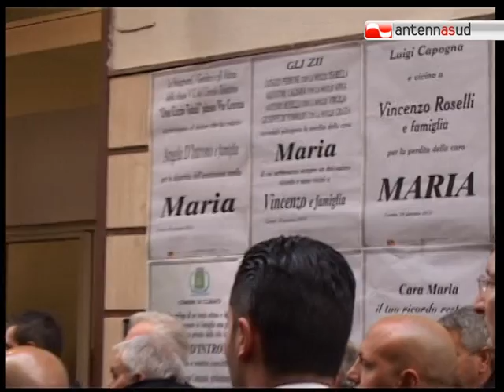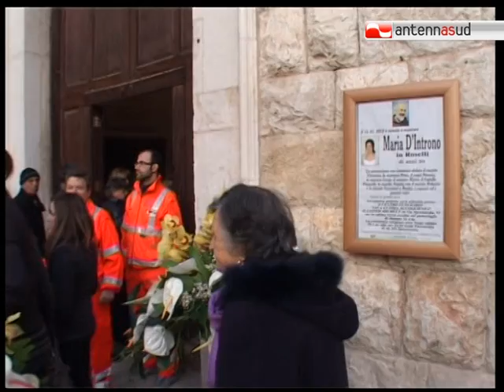TG 28.01.012 Corato, fiori e applausi per l'addio a Maria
Dolore e sgomento si sciolgono in un applauso al passaggio della bara bianca. Così, la gente di Corato ha detto addio a Maria D'Introno, la giovane emigrata a Biella insieme al marito, morta nel naufragio della Costa Concordia. Ai funerali, nella Parrocchia di Maria SS. Incoronata, c'era per noi Mariella Vitucci.